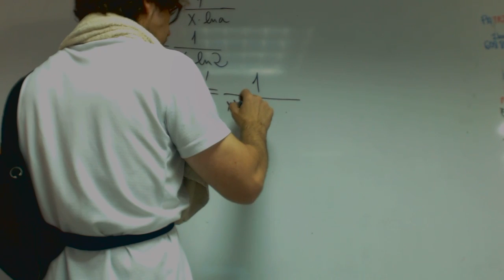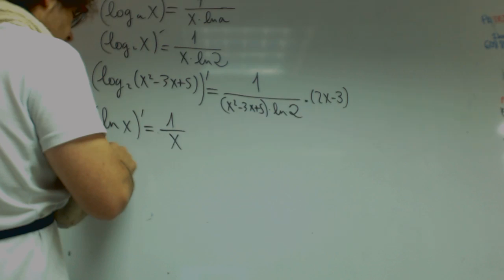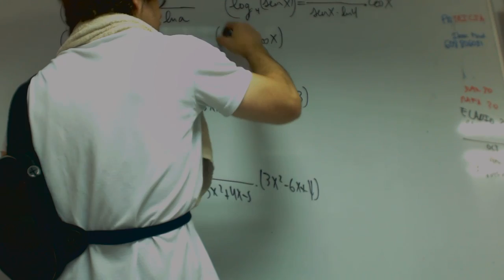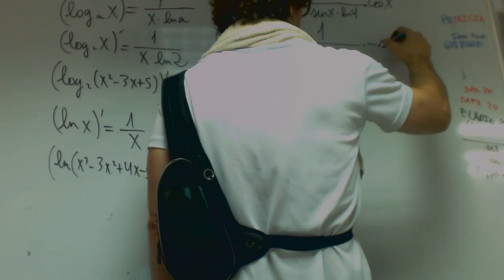Derivadas logaritmicas Matematicas 1 Bachillerato Academia Usero Estepona